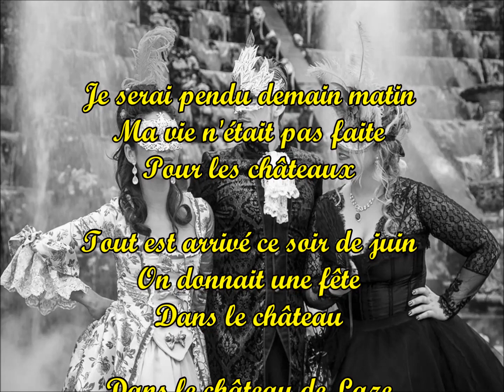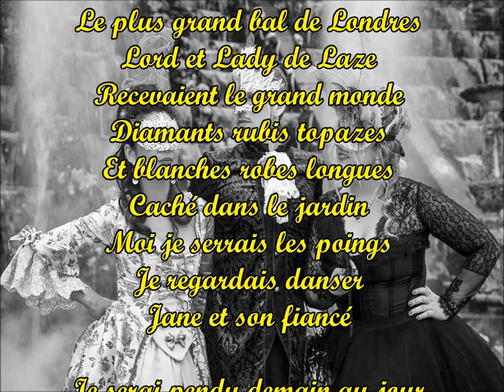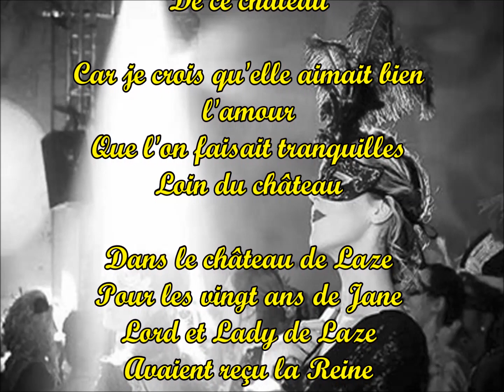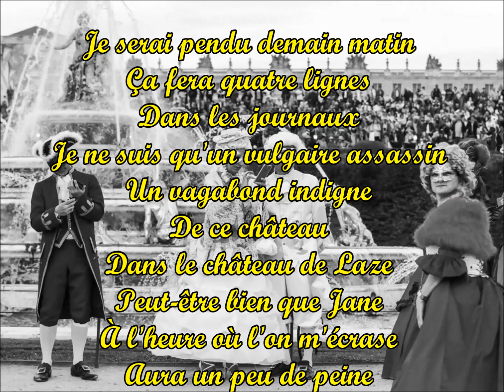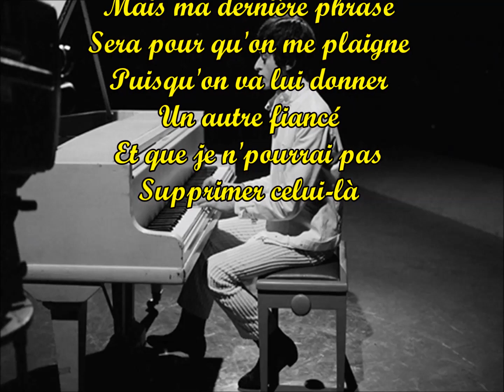Le Bal Des Laze (Michel Polnareff) Por: J.M.Baule en fracés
Algunas de estas canciones, en su día las colgué en catalan y español. En idioma original es correcto que figuren tambien